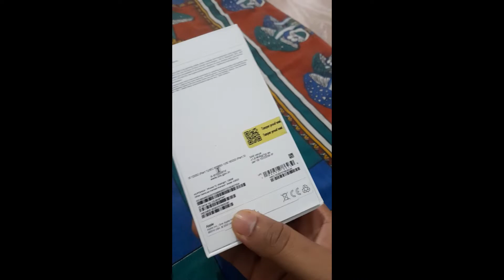iphone 13 midnight black 128 gb || Flipkart Bbd sale iphone 13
iphone 13 from Flipkart